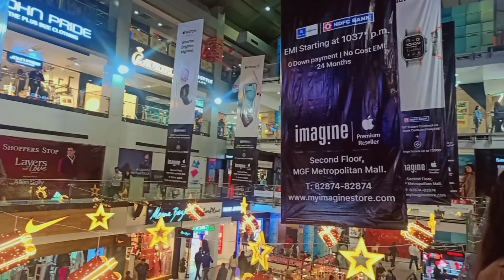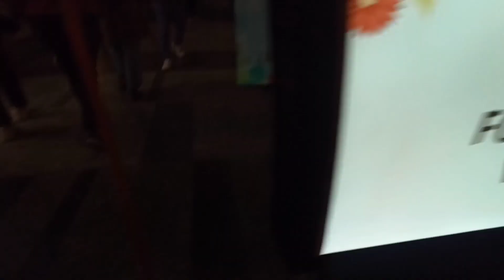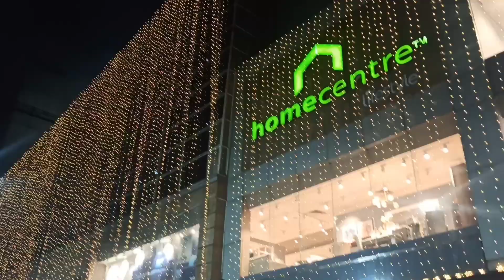Christmas🎄Celebration⛄ in the Mall 🎉 | Near MG Metro Station 🚉 | MGF Metropolis Mall, Gurugram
Celebrating Christmas Evening in the Mall